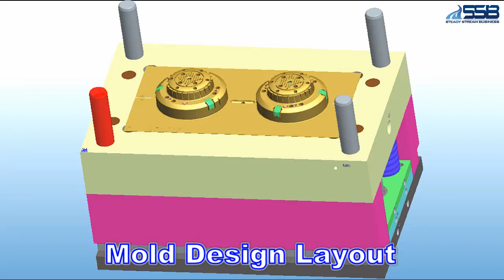[SSB] Detector de humo por moldeo de inyeccion - Cover 2 cavity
Steady Stream Business Co., Ltd.  TAIWAN TOP MANUFACTURER
◎SSB Service:
►Mold development ►Injection Molding Machine ►Automation System Machine

◎Inquiry
►Wechat: lotus783
►Skype: lotus-168